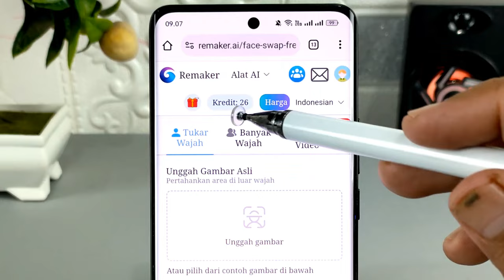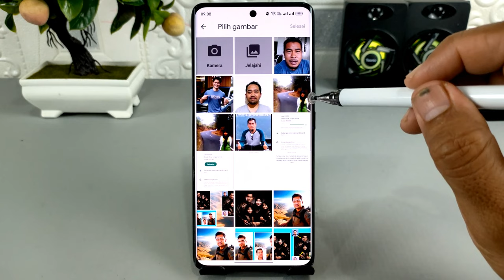100% Gratis 🔥Cara Mengganti Wajah Pada Video Menggunakan IA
Silakan gunakan situs ini untuk merubah wajah pada video menggunakan IA

Assalamualaikum apa kabar teman-teman semuanya, pada video sebelumnya saya sudah membuat tutorial cara mengganti atau merubah wajah pada video menggunakan ai, dan untuk video ini saya kembali membuat tutorialnya untuk kalian dengan cara yang berbeda.
Di sini kita menggunakan situs remaker.ia yang baru saja melakukan update dan menghadirkan fitur baru yaitu mengganti wajah pada video menggunakan wajah lain,dan sebelumnya kita ketahui bahwa situs ini hanya bisa mengganti wajah pada foto saja.
Dan untuk melakukannya sangat teramat mudah sekali.

Terima Kasih